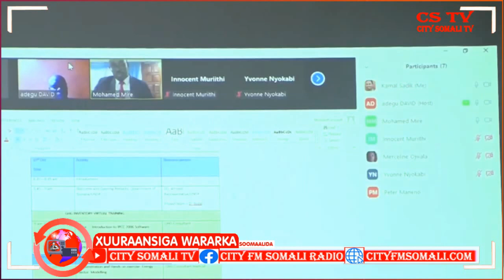Barnaamijka Xuuraansiga Wararka Soomaalida 15-10-2021 Ragge Xassan iyo Fadumo Maxamed